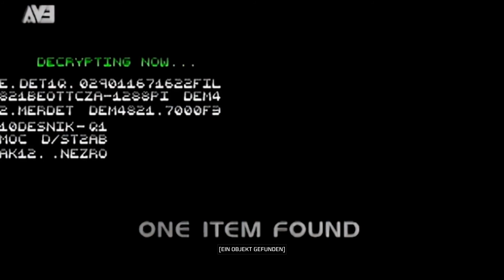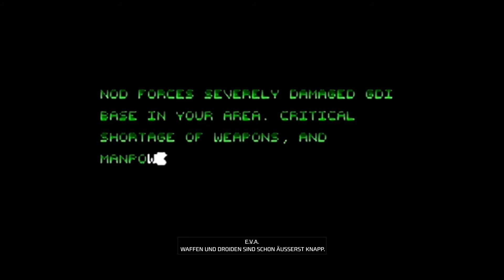Command & Conquer Remaster - German Gameplay - GDI Part 5